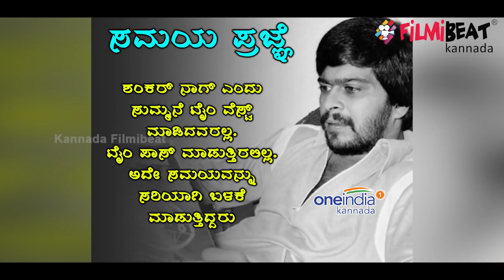ಶಂಕರ್ ನಾಗ್ ಹುಟ್ಟುಹಬ್ಬದ ವಿಶೇಷ : ಕೆಲವು ಕೊತೂಹಲಕಾರಿ ಸಂಗತಿಗಳು | Filmibeat Kannada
ಶಂಕರ-ನಿರಂತರ: ಶಂಕ್ರಣ್ಣನಿಂದ ನಾವು ಕಲಿಯಬೇಕಾದದ್ದು ಏನು? ನಟ ಶಂಕರ್ ನಾಗ್ ಬದುಕ್ಕಿದ್ದು ಬರಿ 35 ವರ್ಷಗಳು. ಚಿತ್ರರಂಗದಲ್ಲಿ ಇದ್ದಿದ್ದು ಕೇವಲ 13 ವರ್ಷಗಳು. ಆದರೆ ಅವರು ಸಾಧಿಸಿದ್ದು ಮಾತ್ರ ನೂರಾರು ವರ್ಷಕ್ಕೆ ಆಗುವಷ್ಟು. ಬರಿ ಒಬ್ಬ ಸಿನಿಮಾ ನಟನಾಗಿ ತಾನಾಯ್ತು ತನ್ನ ಪಾಡಾಯ್ತು ಅಂತ ಇದಿದ್ದರೆ ಶಂಕರ್ ನಾಗ್ ಕೂಡ ಮೂರು ಮತ್ತೊಬ್ಬ ಹೀರೋಗಳ ಸಾಲಿಗೆ ಸೇರುತ್ತಿದ್ದರೇನೋ. ಆದ್ರೆ, ಅವರು ತಮ್ಮ ಆಲೋಚನೆಗಳ ಮೂಲಕ ಸಿನಿಮಾ ಪರದೆಯಿಂದ ಆಚೆಗೂ ಬಂದು ಜನರ ಮನಸಿನಲ್ಲಿ ಶಾಶ್ವತವಾಗಿ ನೆಲೆಸಿದ್ದಾರೆ.ಶಂಕರ್ ನಾಗ್ ಇಂದಿಗೂ ಪ್ರಸ್ತುತ. ಅವರ ಜನ್ಮದಿನದ ವಿಶೇಷವಾಗಿ ಅವರಿಂದ ಇಂದಿನ ಯುವ ಜನತೆ ಕಲಿಯಬೇಕಾದ ಕೆಲ ಅಂಶಗಳ ಪಟ್ಟಿ. ಶಂಕರ್ ನಾಗ್ ಎಂದು ಸುಮ್ಮನೆ ಟೈಂ ವೆಸ್ಟ್ ಮಾಡಿದವರಲ್ಲ. ಟೈಂ ಪಾಸ್ ಮಾಡುತ್ತಿರಲಿಲ್ಲ. ಅದೇ ಸಮಯವನ್ನು ಸರಿಯಾಗಿ ಬಳಕೆ ಮಾಡುತ್ತಿದ್ದರು. ಎಲ್ಲರಿಗೂ ಇದ್ದ ಹಾಗೆ ಶಂಕರ್ ನಾಗ್ ಅವರಿಗೂ ಇದ್ದದ್ದು 24 ಗಂಟೆಗಳೇ. ಆದರೆ ಅದರಲ್ಲಿಯೇ ಅವರು ಇಂತಹ ಸಾಧನೆ ಮಾಡಿದರು.
Today is a special day. Its a Birthday today of Kannada Actor, Auto Raja, Karate King Shankar Nag. Few Unknown Interesting facts about Actor Shankar Nag just for you. Watch video.